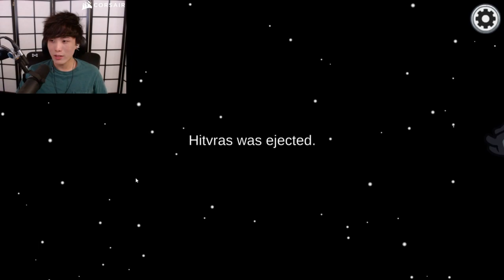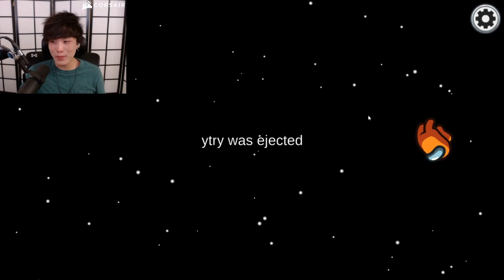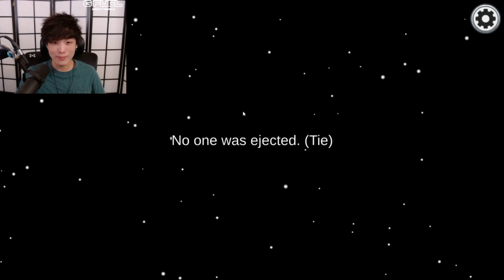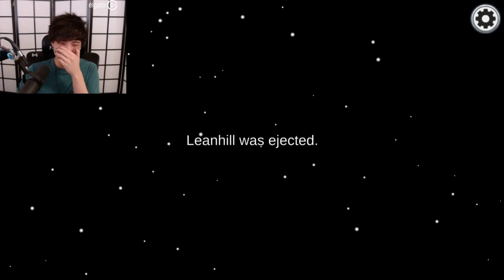"MoBa Gaming" Sykkuno" casual day !! AmongUs ^_^ 10|05|21